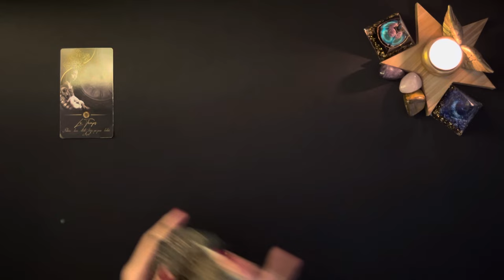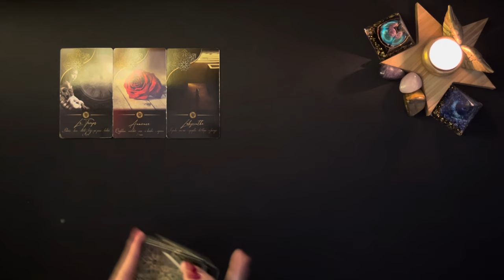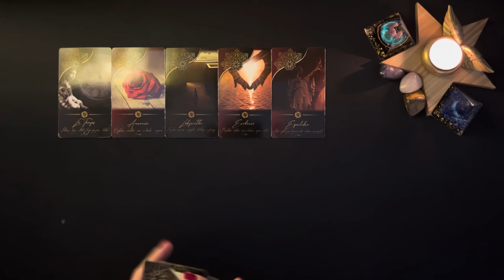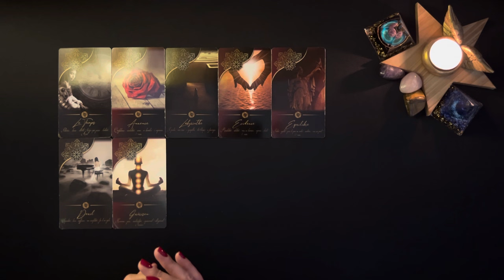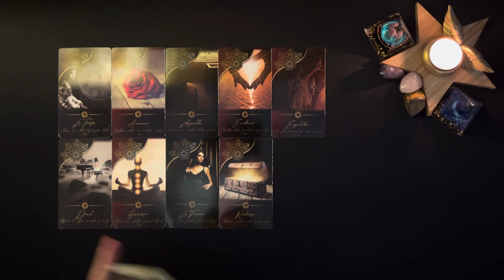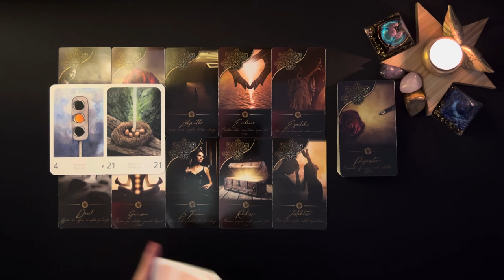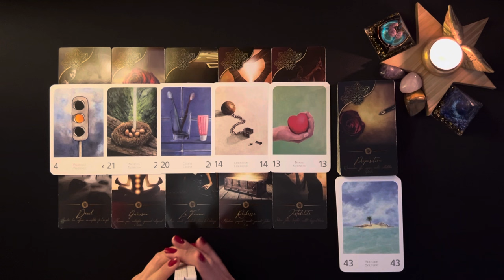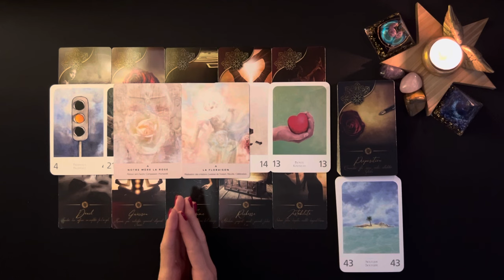Balance Novembre 2024 - Sentimental